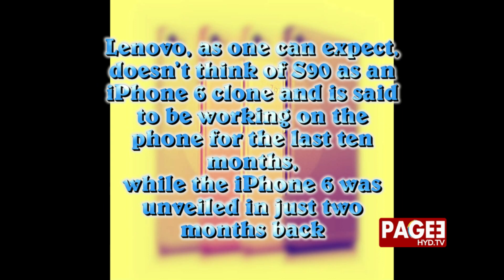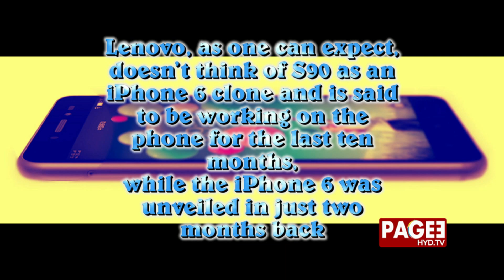Lenovo launches Sisley S90, Sisley S90, Smartphone, Lenovo Sisley S90 Price, Mobiles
Lenovo launches Sisley S90, Sisley S90, Smartphone, Lenovo Sisley S90 Price,Lenovo Sisley S90 Specifications,Mobiles